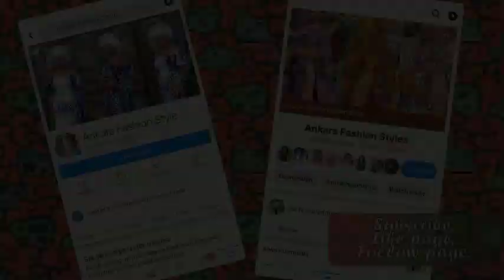2022 Latest Unique Ankara Dresses; 1000+ Newest Latest Unique Ankara Dresses For African Queens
2022 Latest Unique Ankara Dresses; 1000+ Newest Latest Unique Ankara Dresses For African Queens.